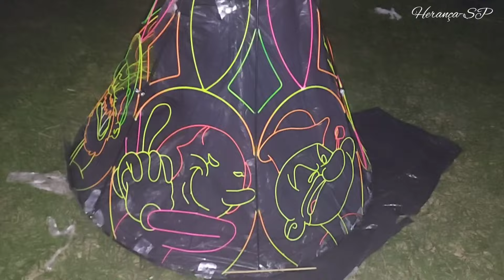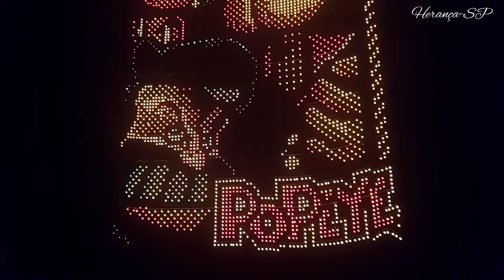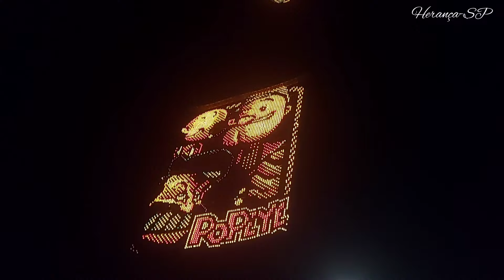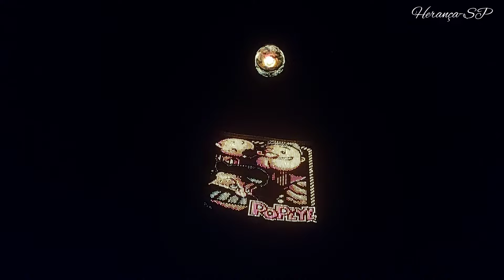Lapidado 12 Metros "Baloema" (21/07/2024)